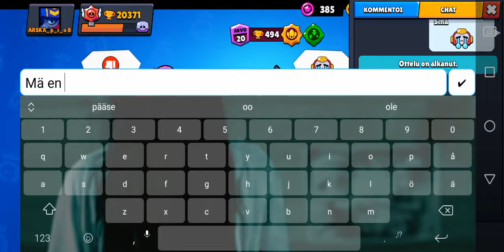Mä en osaa mitään muuta kuin delata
Pahoittelut siitä että video katkes kun mun muisti oli täynnä